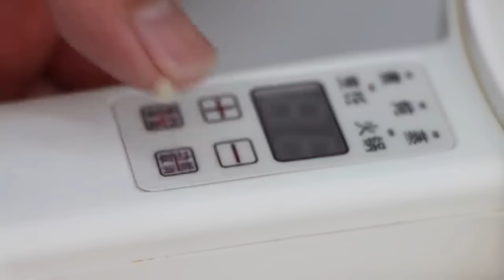阿强做正宗毛氏红烧肉，炖的软烂入味，色泽诱人，拌着吃2碗米都不过瘾【cram阿强】